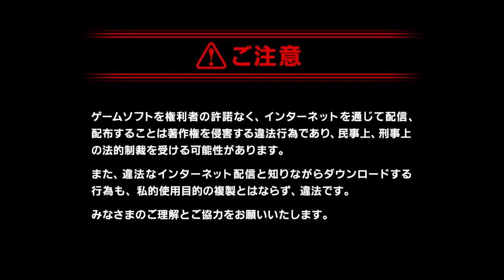【PS4】【ドラゴンクエストビルダーズ２ 破壊神シドーとからっぽの島 たっぷり遊べる体験版】の初見動画を最初から！【実況なし】